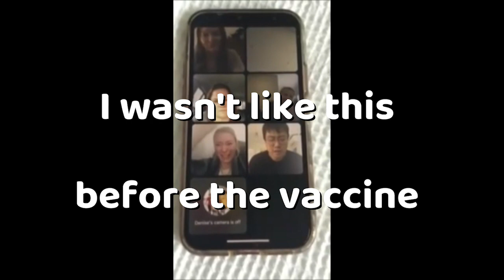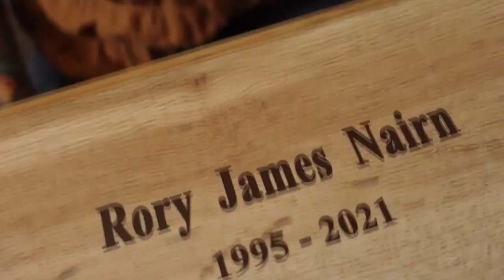New Documentary out now . this is the trailer full doco is in the description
So proud my music is in this doco watch the full doco